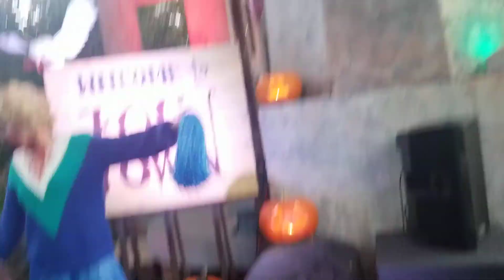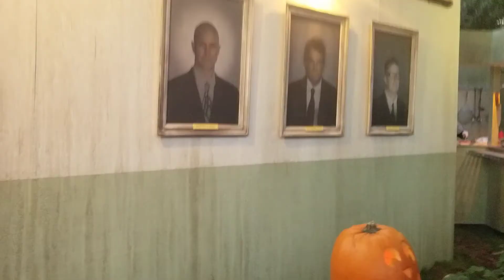2019/10/31(四) Halloween Palo Alto Jubs House Trick or Treat賈伯斯家要糖果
連續來賈伯斯家四年了
2016
2017
2018
2019
Google創辦人今年沒有佈置家裡
只在外面車道擺桌子分送普通的糖果